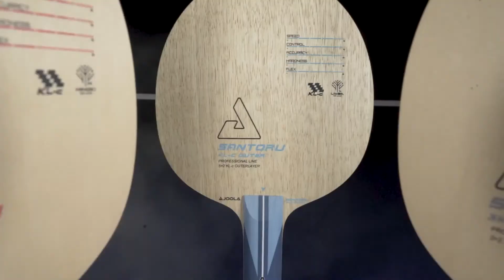JOOLA Santoru Table Tennis Blade Series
The JOOLA Santoru series was crafted for offensive players looking to maximize their spin and speed potential. Using only high-quality Carbon and Carbon-Kevlar composite materials and specially selected wood veneers, each JOOLA Santoru series blade is impeccably well-balanced.